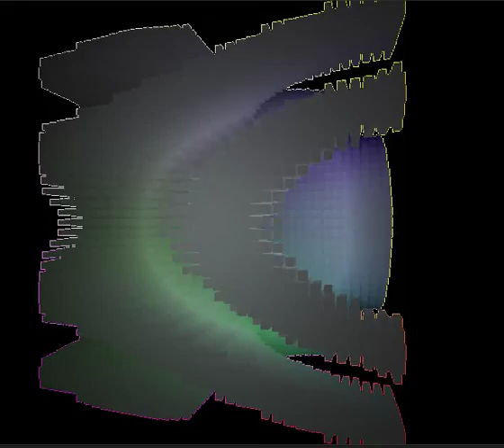Cubes Colour Pulse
Update to my previous video. I figured out how to recover worldspace coordinates from the depth buffer so I made this. It's just modulating the colour based on time and the (worldspace) depth, with a little extra math for nicer colours and a dodgy outline using fwidth.